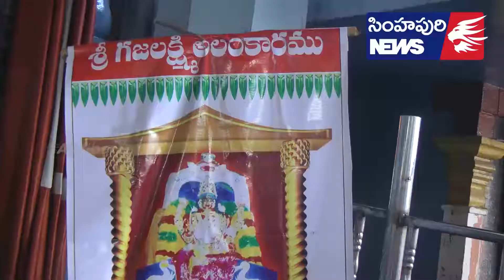నవరాత్రి ఉత్సవాల్లో భాగంగా ఈరోజు అమ్మవారికి గజలక్ష్మి అలంకారం- Simhapuri News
నవరాత్రి ఉత్సవాల్లో భాగంగా ఈరోజు అమ్మవారికి గజలక్ష్మి అలంకారం